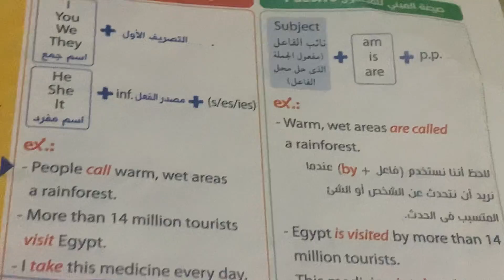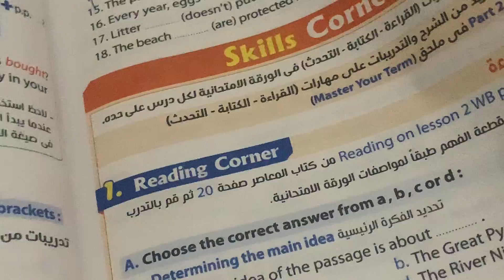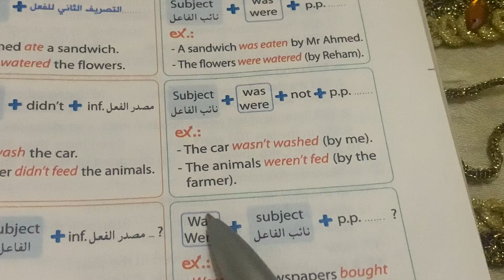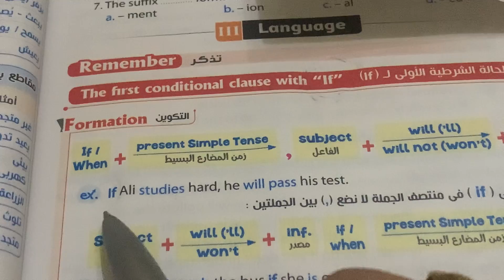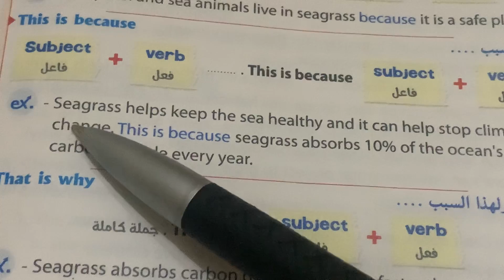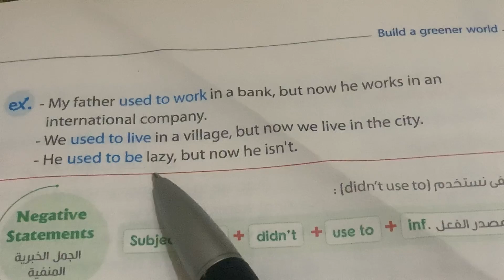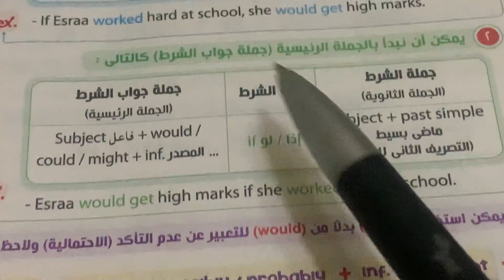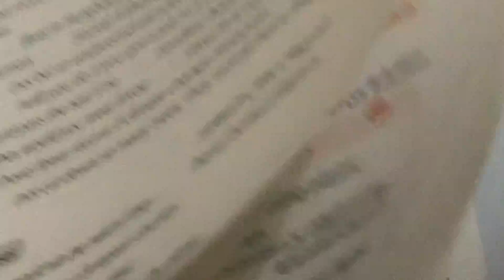جرامر الصف الثالث الاعدادي | الترم الثاني | شرح قواعد الترم الثاني 2023 بالكاملGrammar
شرح الوحدة السابعة منهج الصف الثالث الاعدادي  الجديد 2023
منهج انجليزي ثالثة إعدادات الجديد 2023
منهج الصف الثالث الاعدادي انجليزي 2022 الترم الثاني
الصف الثالث الاعدادي انجليزي الترم التاني 2021
انجليزي الصف الثالث الاعدادي ترم تاني
شرح انجليزي للصف الثالث الاعدادي الترم التاني
تالتة اعدادي انجليزي 2022الترم الثاني
انجليزي تالته اعدادي ترم تاني
انجليزي تالته اعدادي
انجليزي تالتة اعدادي ترم تاني
تالتة اعدادى  ترم تاني
الصف الثالث الاعدادي انجليزي الترم الثاني 2022
انجليزي تالتة اعدادي
تالتة اعدادي انجليزى
حل كتاب المعاصر انجليزي للصف الثالث الاعدادي الترم التاني
انجليزي_كل _المراحل
المعاصر انجليزي تالته اعدادي
الوحدة السابعة انجليزي تالته اعدادي
انجليزي الصف الثالث الاعدادي الترم الثاني 2023 l شرح قواعد الوحدة السابعة بالكامل Our world I
شرح وحل شرح القواعد Grammar للصف الثالث الاعدادي لغة انجليزية 2023 مراجعه قواعد انجليزي تالته اعدادي جرامر تالته اعدادي
مراجعة قواعد اللغة الانجليزية للصف الثالث الاعدادى الترم الثاني
مراجعه انجليزي تالته اعدادي الترم التاني
انجليزي الصف الثالث الاعدادي الترم التاني
جرامر تالته اعدادي الترم الثاني
مراجعه جرامر انجليزي تالته اعدادي الترم الثانى
مراجعة انجليزي للصف الثالث الاعدادى
مراجعه قواعد انجليزي تالته اعدادي
شرح قواعد الانجليزي للصف الثالث الاعدادي الترم الثاني
مراجعه  جرامر تالته اعدادي ترم تاني
الصف الثالث الاعدادي الترم الثاني
مراجعه انجليزى تالته اعدادى
قواعد الانجليزي للصف الثالث الاعدادي الترم الثاني
مراجعه على جرامر الانجليزي  تالته اعدادي
مراجعه انجليزي للصف الثالث الاعدادي
شرح انجليزي تالته اعدادي ترم تاني
مراجعه علي قواعد الانجليزي للصف الثالث الاعدادي الترم الثاني
شرح قواعد اللغة الإنجليزية للصف الثالث الاعدادي الترم الثاني2022
مراجعة انجليزي للصف الثالث الاعدادي الترم الثاني
انجليزي ثالثه اعدادي
قواعد انجليزي تالته اعدادي
انجليزي الصف الثالث الاعدادي
مراجعه على الجرامر للصف الثالث الاعدادي
قواعد اللغه الانجليزيه للصف الثالث الاعدادي
مراجعه نهائيه انجليزي تالته اعدادي
انجليزي للصف الثالث الاعدادي الترم الثاني
قواعد تالته اعدادي الترم الثاني
شرح قواعد اللغه الانجليزيه للصف الثالث الاعدادي
انجليزي _كل
مراجعة جرامر 3 اعدادى  2022
مراجعه القواعد للصف الثالث الاعدادي
ملخص انجليزي تالته اعدادي ترم تاني
مراجعة علي الانجليزي للصف الثالث الاعدادي الترم الثاني
شرح الانجليزي للصف الثالث الاعدادي الترم الثاني
مراجعه انجليزي تالته اعدادي الترم الثاني
مراجعه علي الانجليزي تالته اعدادي
شرح جرامر الانجليزي للصف الثالث الاعدادي
مراجعه الانجليزي الصف الثالث الاعدادي الترم الثاني
الصف الثالث الاعدادي الترم الثاني انجليزي
مراجعة عامة على قواعد اللغة الانجليزية للصف الثالث الاعدادي
مراجعه قواعد الانجليزي للصف الثالث الاعدادي
تالته اعدادي انجليزي ترم تاني
مراجعه  على جرامر تالته اعدادي الترم الثاني
انجليزي  تالته اعدادي
مراجعة انجليزي الصف الثالث الاعدادي الترم الثاني
مراجعة انجليزي للصف الثالث الاعدادي ترم تاني
مراجعة ليلة الامتحان  انجليزي للصف الثالث الاعدادي
مراجعة e للصف الثالث الاعدادى
قواعد اللغة الانجليزية كاملة
المراجعه النهائيه انجليزي للصف الثالث الاعدادي
مراجعه عامه على الانجليزي للصف الثالث الاعدادي
شرح قواعد  انجليزي تالته اعدادي ترم تاني